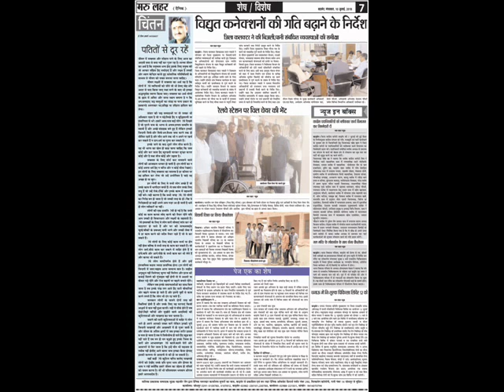बालोतरा। देखिए दैनिक मरू लहर बालोतरा, सिवाना की खबरे 10/7/2018